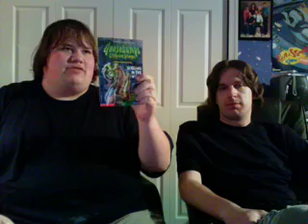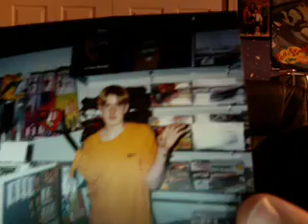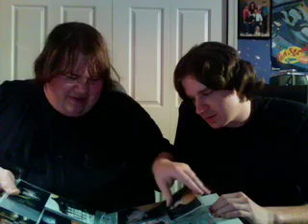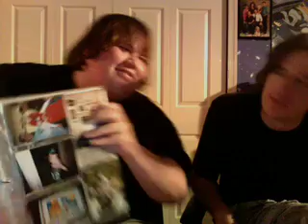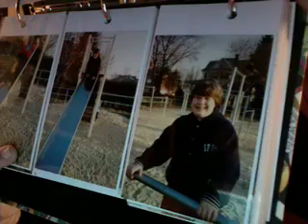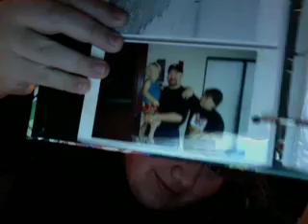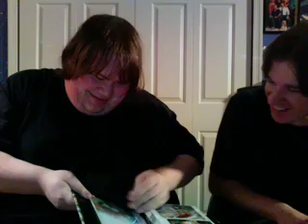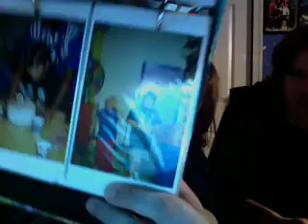The Real Us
In this video me and M.J talk about the real us. And tell what we are really like in real life.

*Note* The windy sound is a fan if your wondering.